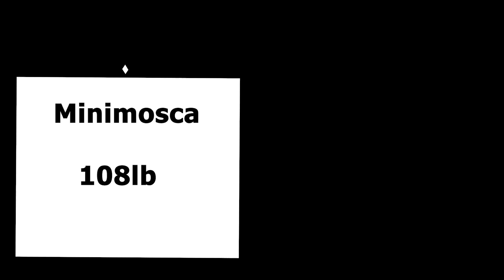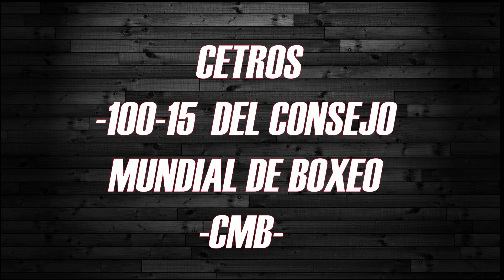Todo lo que DEBEMOS saber del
Estamos a escasas horas de la REVANCHA entre Gallo vs Chocolatito y en No Puedes Jugar Boxeo os contamos todo lo necesario de una pelea que LLEVAMOS esperando 8 AÑOS

EDITOR💻💻 : Fabian Baraggia (TKO WBC)